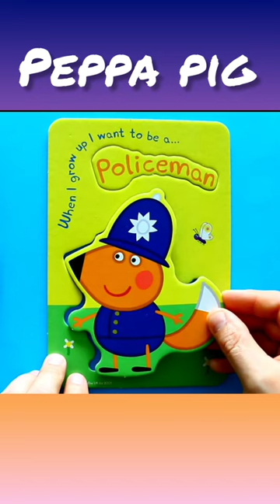Peppa Pig and Freddy Fox - solving jigsaw puzzles for kids